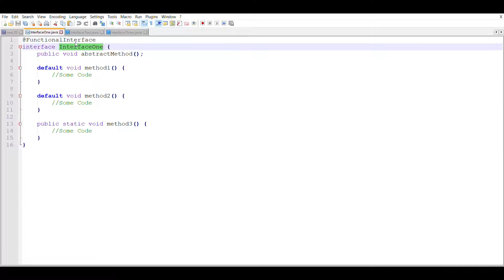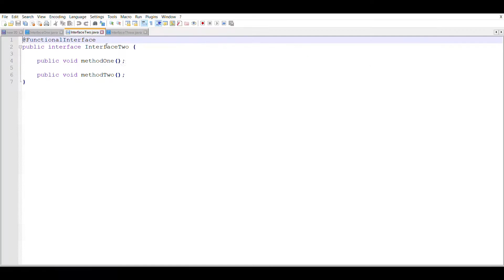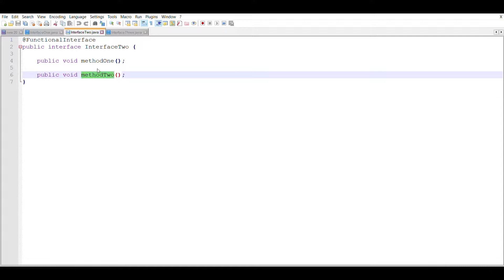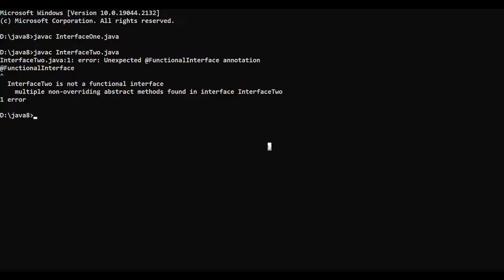Understanding the Functional interfaces | Part II | Functional Interfaces Syntax and Examples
In this video, we will focus on understanding
What are functional interfaces
Why do we need functional interface
What is @FunctionalInterface Annotation
And some examples of Functional Interfaces
And what are the scenarios of Functional interface in case of inheritance.